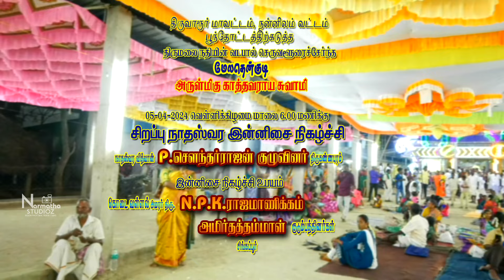Mela Thenkudi Orchestra 2024 narmadha studioz Kathavarayan temple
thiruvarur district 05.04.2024